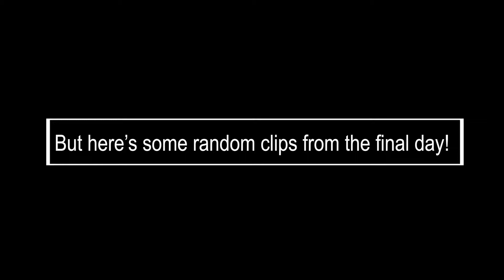The Dream Tour Final Day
The final day edit took a bit of time to find time to do, but it is here now! The camera batteries meant a short video.